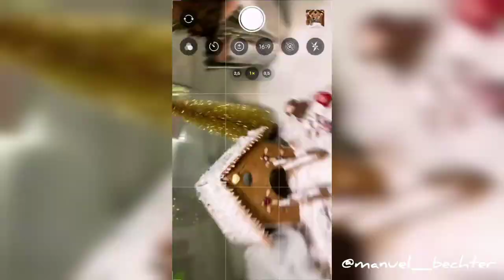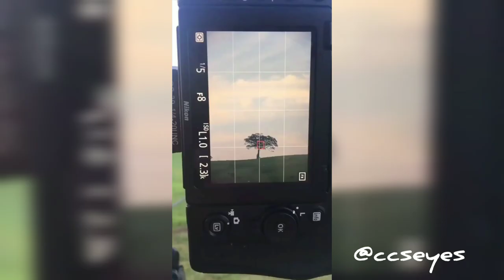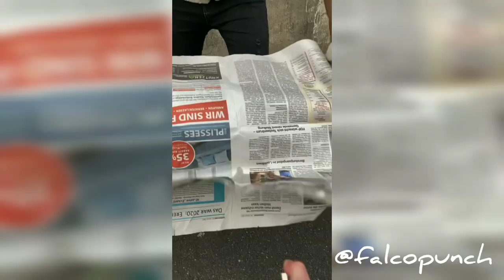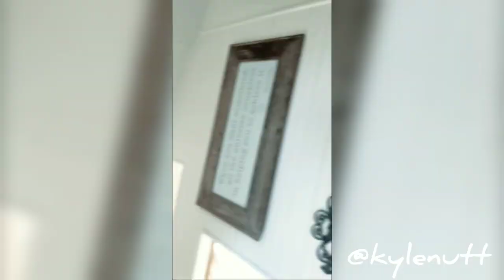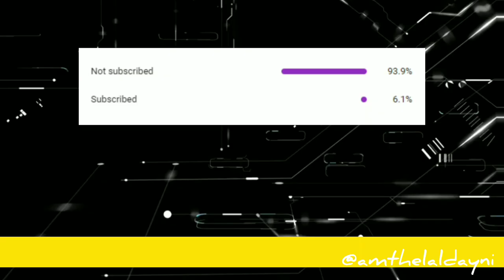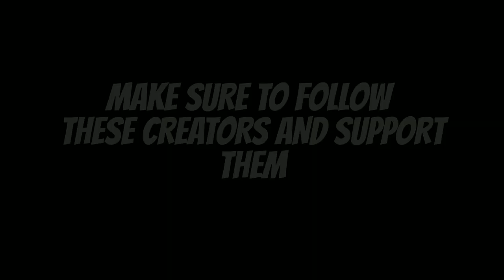31 Creative Photography Ideas | #11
This group of photographers will show you how you don't need expensive props or cameras to create greatness. It is all about your imagination and how you use what you have. With amazing photos done in backyards or taken through a window, you can recreate these cool ideas and upgrade your feed instantly.

PERSONAL OPINION
Best budget camera
Best budget camera phone
Best budget macro lens
Complete tripod set
Collapsible Reflector
Hard Drive (1TB)